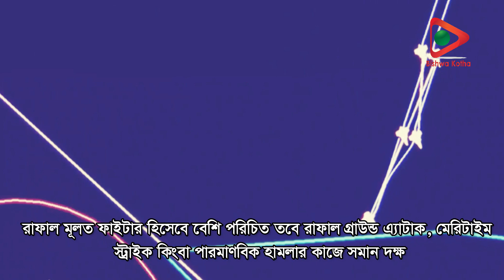ভারতের বিমান বাহিনীর স্বক্ষমতা - Indian Airforces Power 2023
বন্ধুরা আমাদের আমাদের এই প্রচেষ্টা শুধুমাত্র আপনাদের জন্য। তাতে আমরা উৎসাহিত হয়ে ভালো কিছু দেওয়ার চেষ্টা করবো।
আর Bishwakotha চ্যানেলের ভিডিও সম্পর্কে যদি কোন পরামর্শ থাকে সেটাও আমাদের জানাবেন।

If you find any inappropriate use of your content (Footage, Photo, Music) in this video; then Please contact with us first.